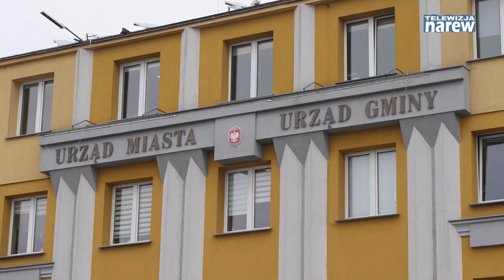Kolno pomaga wojennym uciekinierom z Ukrainy